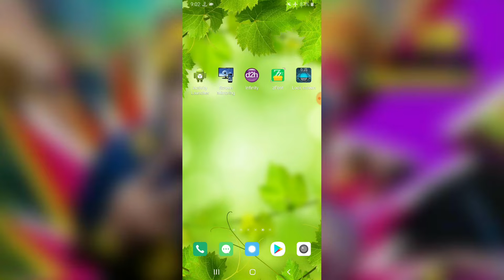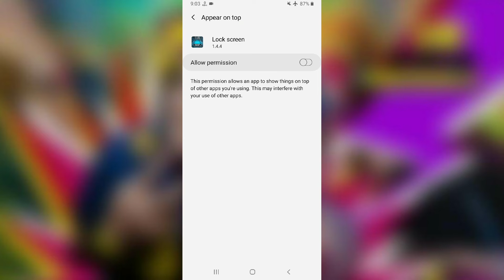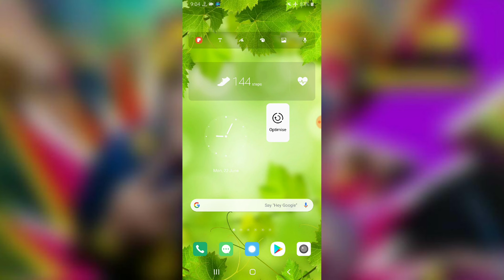OPPO a5, a5s Under Display Fingerprint Lock Enable 💯